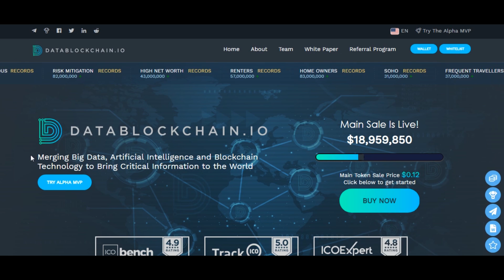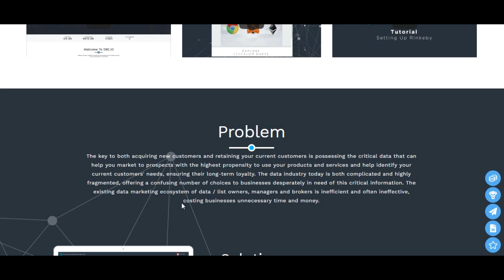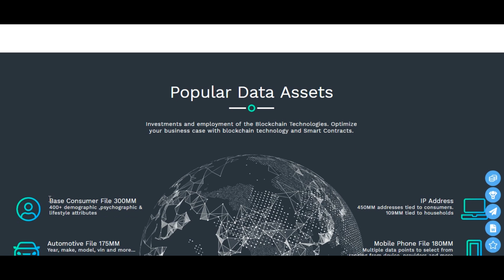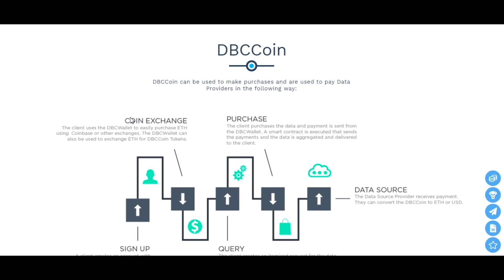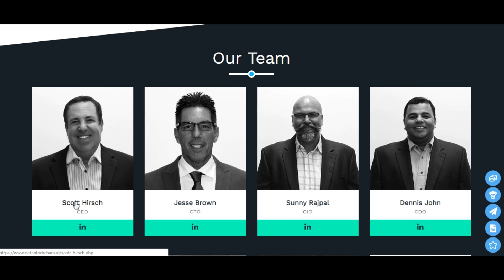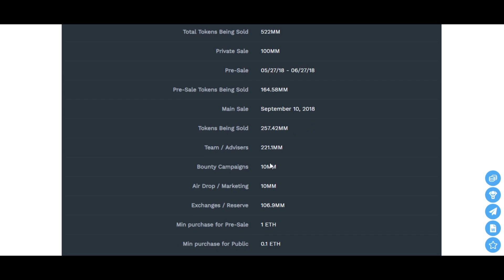What is DataBlockChain.io? - Review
Datablockchain.io is a project based on the latest data collection platform. The time spent on data acquisition and processing will be reduced by several times. Effective methods of working with databases, intuitive interface of sorting and ordering will be developed. In a word, all for the convenience of the user!

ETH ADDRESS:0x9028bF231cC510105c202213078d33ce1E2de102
TG : @onemancryptoonly"